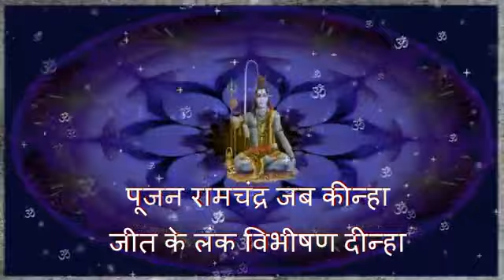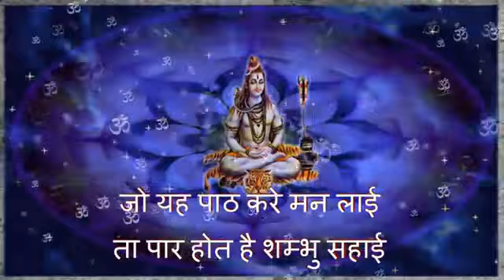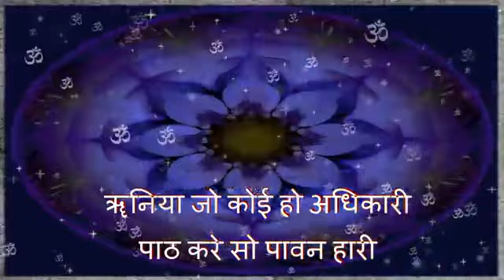2023 ka Shiv Chalisa. 2023 का बेस्ट शिव चालीसा